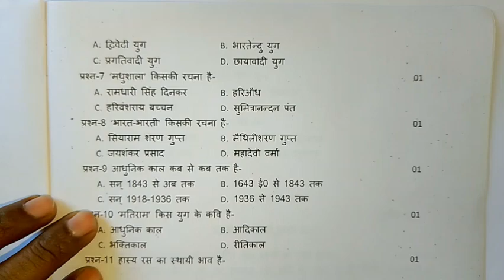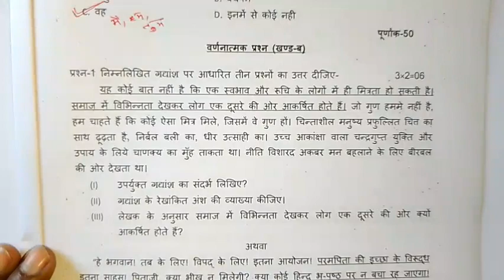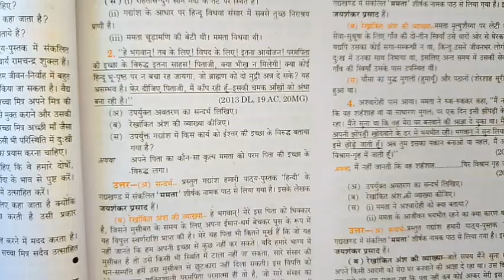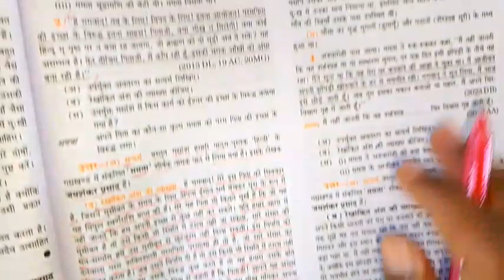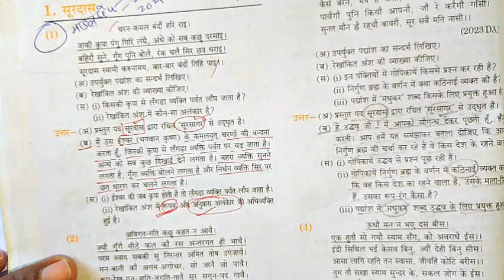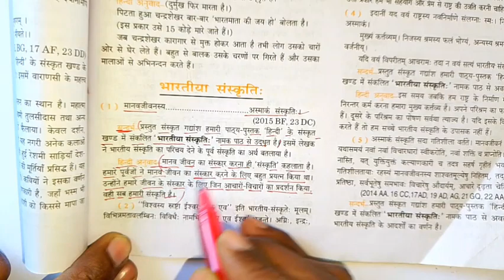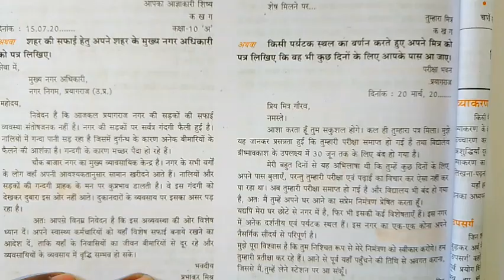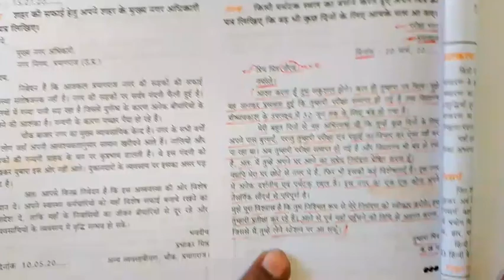class 10th Hindi modal paper 2024 | up board class 10 Hindi paper | 10th हिन्दी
class 10th Hindi modal paper 2024, 10th hindi paper, up board class 10 Hindi paper, class 10 Hindi important objective question, class 10th हिंदी पेपर, 22 फरवरी हिन्दी पेपर, class 10th hindi paper 2024, 10th Hindi modal paper 2024, samrat acedmy, shravan lecture, 22 farvri ko aise aayega paper